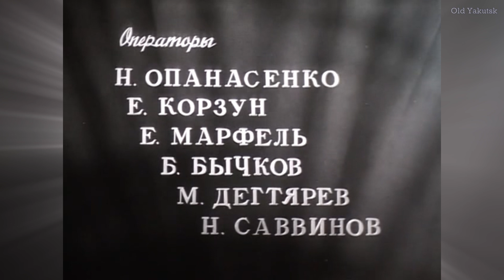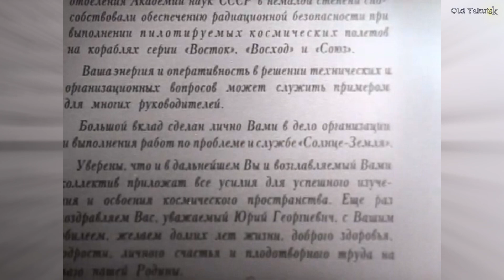Кое-что о карасях и Шафере Юрии Георгиевиче (видеосюжеты киножурнала "Восточная Сибирь")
Видеосюжеты о Якутии снятые Иркутской Восточно-Сибирской студией хроники в 1960-е гг.
1) "Кое-что о карасях", о зимней ловле карасей на озере Неджели в Кобяйском районе ЯАССР, оператор Н. Саввинов, 1965 апрель, №14;
2) 60 лет Юрию Георгиевичу Шаферу, Оператор Н. Саввинов. Якутск. Ловец солнечных ветров. В Якутске живет Юрий Георгиевич Шафер. Ученый космофизик. Институт. Лаборатории. Юбилей 60 лет Шафера. Космонавт Хрунов. 1969 ноябрь, №44.